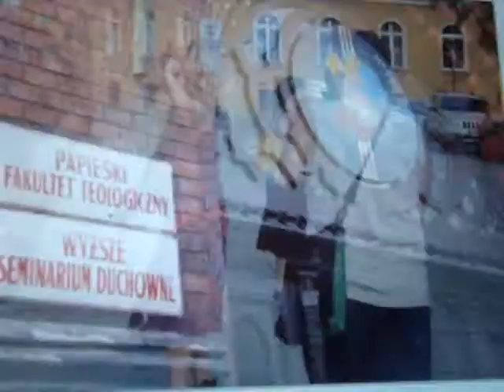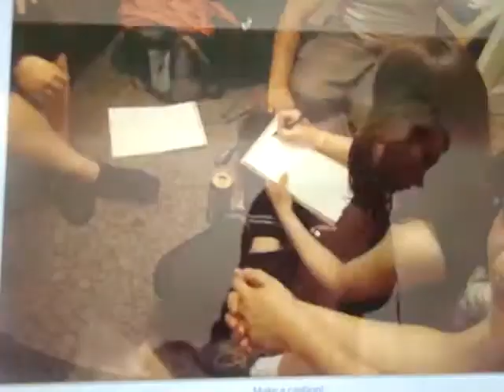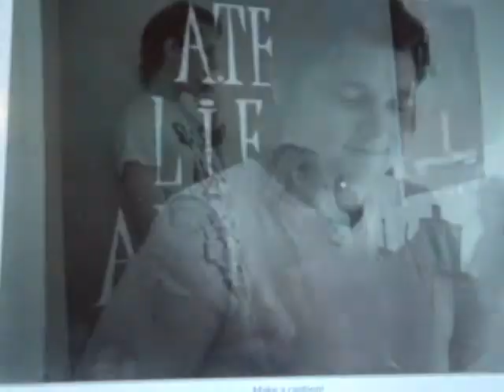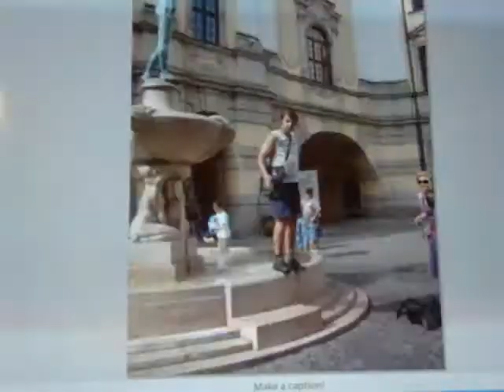Two Last May Days in Wroclaw, Poland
Martin traveled from Karlsbad (Czech) and I came from Vienna (Austria) to this magic city of Wroclaw, former capital of Lower Silesia. We met our wonderful friends Lena, Ania, xxx, xxx ...